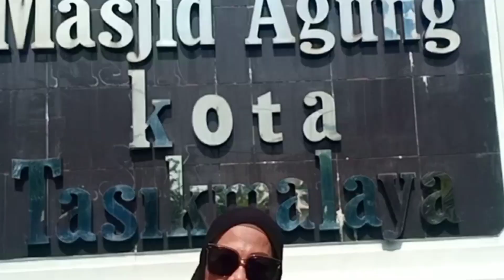MASJID AGUNG KOTA TASIKMALAYA// RABU PAGI DI MASJID AGUNG TASIKMALAYA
MASJID AGUNG KOTA TASIKMALAYA
RABU PAGI DI MASJID AGUNG TASIKMALAYA
Assalamualaikum
haiiguys
Masjid agung Tasikmalaya merupakan ikon bagi kota yang memiliki julukan kota santri,masjid yang sudah berusia 138 THN tersebut di bangun dengan Arsitektur yang unik,yakni bergaya Neo klasik dengan perpaduan Sunda,Jawa dan Eropa,selain itu bagian atap masjid agung Tasikmalaya juga berbeda dengan masjid lain nya,karena memiliki aksen warna kuning Emas dan Empat menara,masjid ini sudah beberapa kali di renovasi.Masjid ini berlokasi di persimpangan antara jl Hz Musthofa,jl dr Soekardjo,jl Yudanegara dan jl Otto Iskandar Dinata,tepatnya di jl masjid Agung no 1 Yudanegara Kec Tawang kota Tasikmalaya Jawa Barat